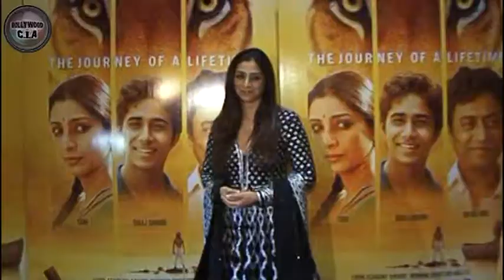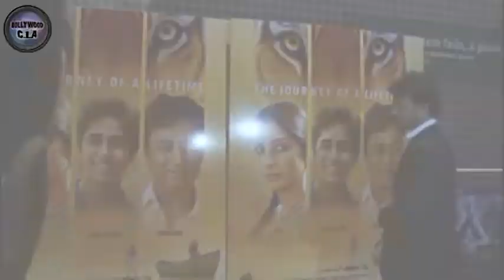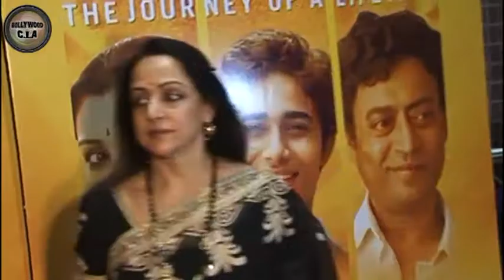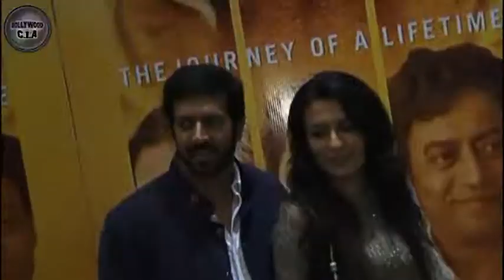Life of Pi India Premiere - Irrfan Khan, Tabu & Anil Kapoor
Irrfan Khan, Tabu along with a host of other Bollywood celebs were seen at the premiere of 'Life of Pi' held in Mumbai. Here check out who all we spotted.